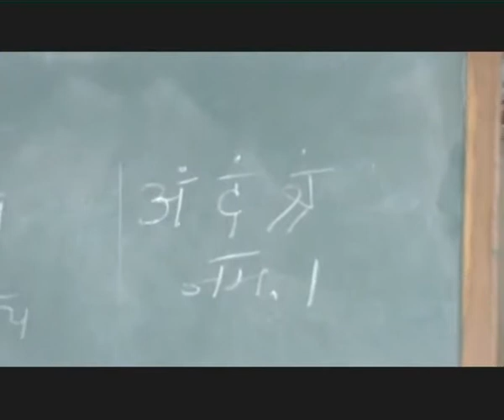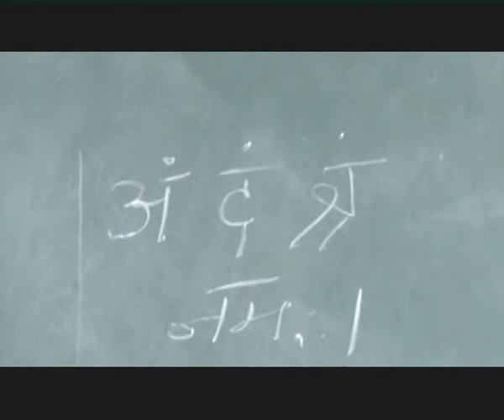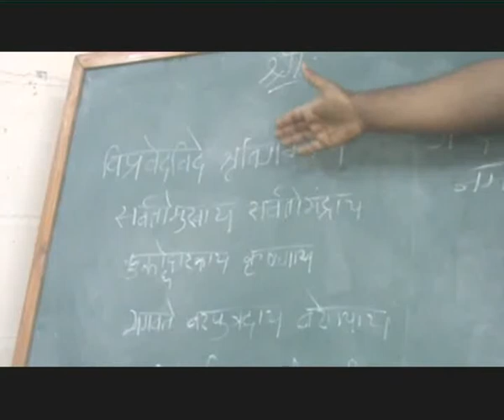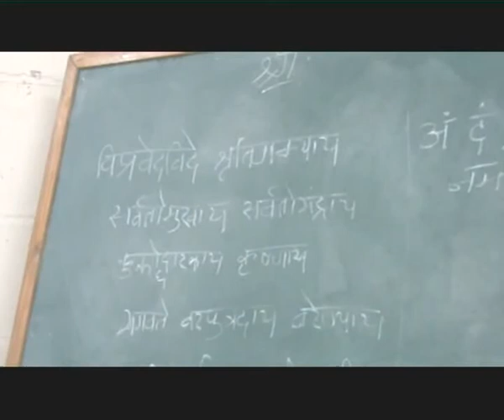Gynaecology 10 Final